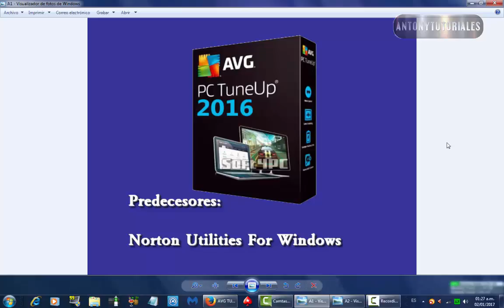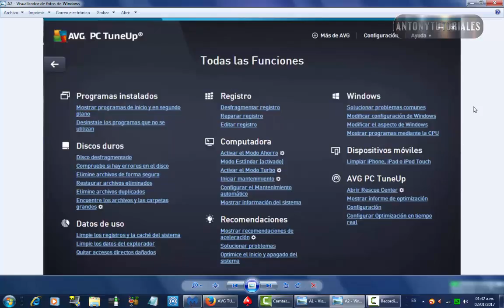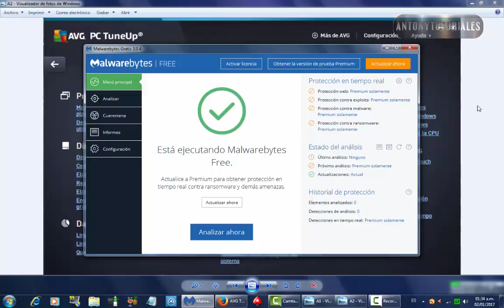Recomendaciones para que tu PC siempre este OK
Recomendaciones primordiales para que los PCs siempre gozen de buena salud